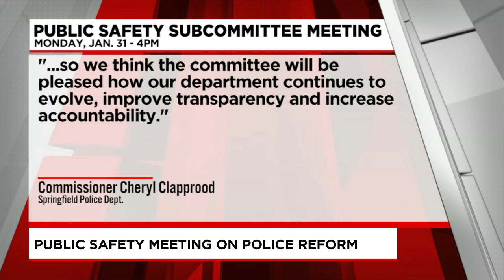Springfield's public safety subcommittee to meet Monday after officer-involved shooting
Springfield’s Public Safety Subcommittee is scheduled to meet on Monday to discuss police reform in the city. We’re getting answers on the planned discussions.